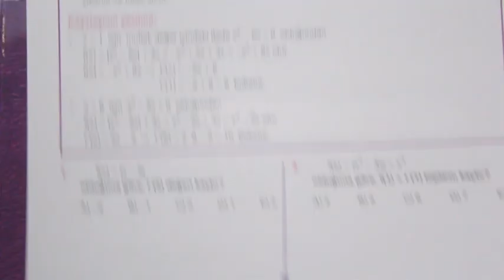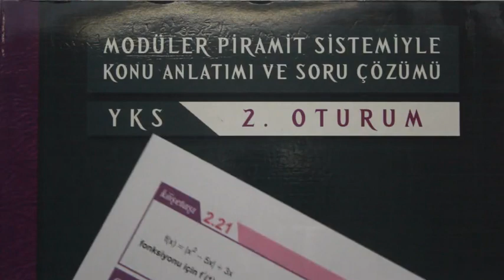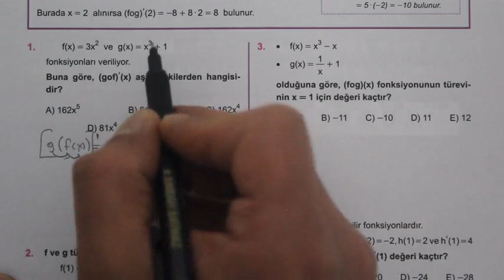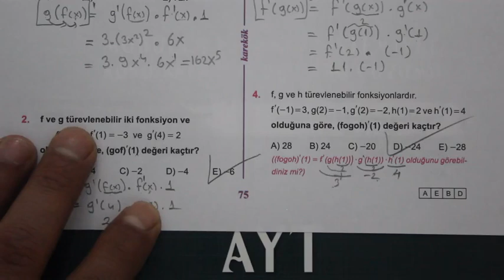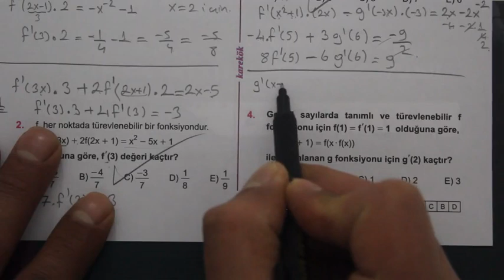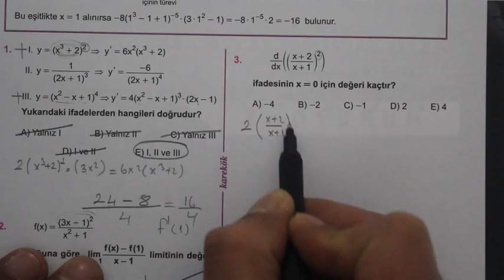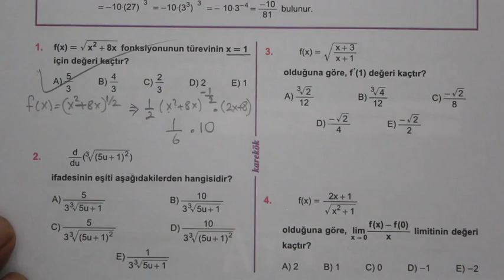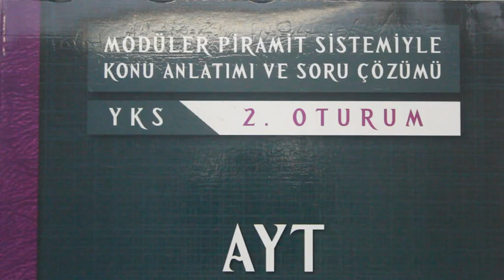2.ÜNİTE TÜREV ALMA KURALLARI 21,22,23,24,25,26 KÖŞETAŞLARI 2020tayfa adam anlatıyor abi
türev 2019,
türev 2,
türev alma,
türev ayt,
türev nedir,
türev konu anlatımı 2019,
türev 3,
türev artan azalan,
türev integral,
türev anlık hız,
türev bileşke,
türev bükeylik,
türev çözümleri,
türev çarpma,
türev çarpım bölüm,
türev çözümü,
türev çember,
türev çarpım soruları,
türev değişim hızı,
türev denklem,
türev doğrunun eğimi,
türev doğru denklemi,
türev değişim oranı,
türev dersleri,
türev dönüm noktası soruları,
türev denklem kurma,
türev dx nedir,
türev eğim,
türev extremum,
türev ekstremum problemleri,
e^x türevi,
e^2x türevi,
e üzeri x türevi,
türev fonksiyon,
türev fiziksel yorum,
f in tersinin türevi